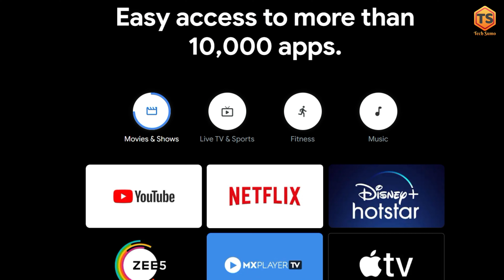Hisense E6N 43 inch TV 43E6N LED 4K Ultra HD Smart TV Best 4K TV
Related-
hisense 43 inch 4k tv
hisense tv
hisense 4k tv
best 4k 43 inch tv 2024
best 4k qled tv 2024
best 43 inch tv to buy in big billion days
best 43 inch 4k tv 2024 under 20000
best 43 inch qled tv 2024
best 43 inch 4k tv 2024 under 25000
best 43 inch 4k tv 2024 in great Indian festival